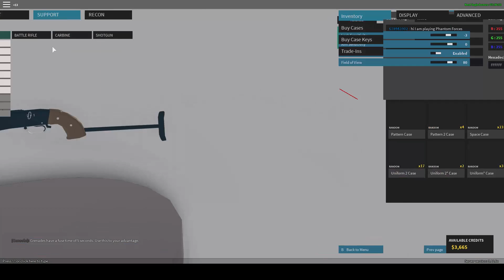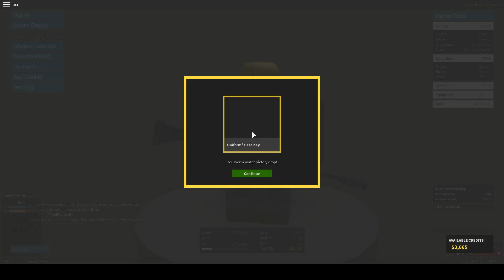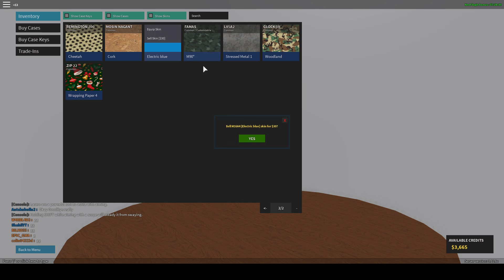Phantom forces part 22